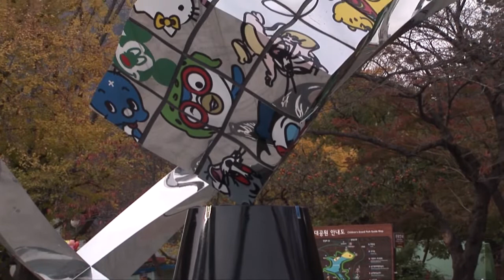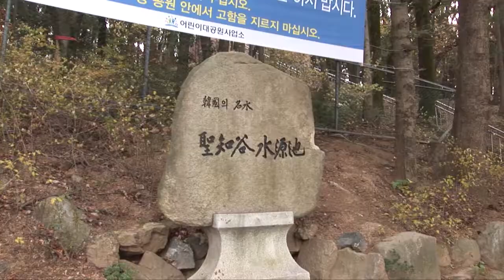부산 구 성지곡수원지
[한국향토문화전자대전] 부산 구 성지곡수원지
부산광역시 부산진구 초읍동에 있는 한국 최초의 콘크리트 중력식 댐인 부산 구 성지곡수원지이다. 집수와 저수, 침전, 여과지로 향하는 도수로 등 상수도 확보를 위한 유기적인 시스템이 거의 원형 그대로 보존되어 있다.